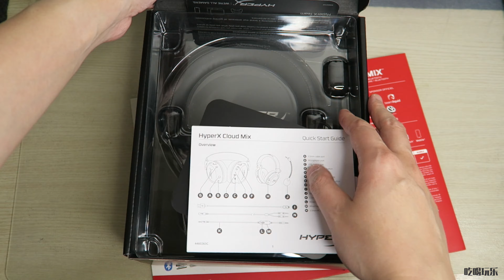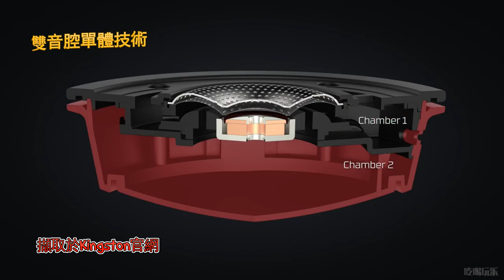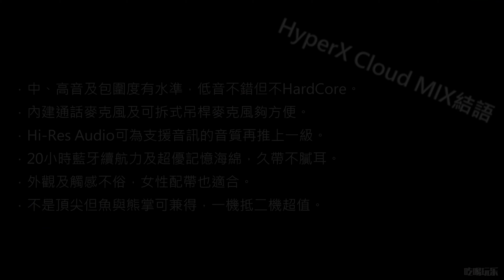一次滿足兩種願望-Kingston HyperX Cloud MIX開箱!!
誰說電競耳機不能聽音樂，更何況具備Hi-Res及藍牙技術，這次HyperX真能滿足兩種願望嗎?!拍攝當天還去運動爬山，臉有夠紅的。